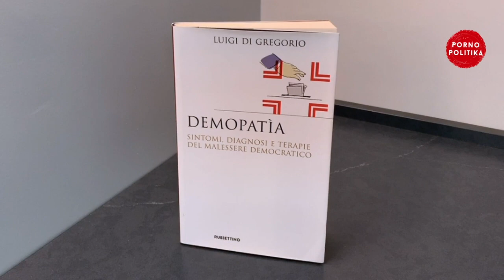Porno Politica - Come sta il populismo?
La nuova puntata di Porno Politika con Luigi Di Gregorio, autore del libro "Demopatia. Sintomi, diagnosi e terapie del malessere democratico" (ed. Rubbettino).
Parliamo dello stato di salute del populismo. Di come il populismo sia trasversale e rappresenti oggi la ricetta magica di ogni politico follower.
Ci interroghiamo se è davvero iniziato il tramonto della politica leaderistica o se questo tramonto sia solo una pia speranza.